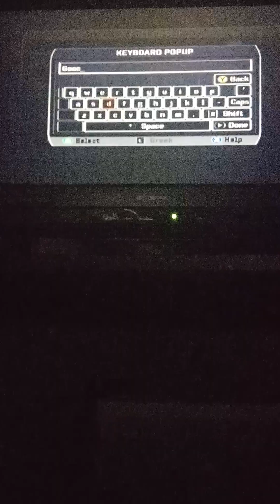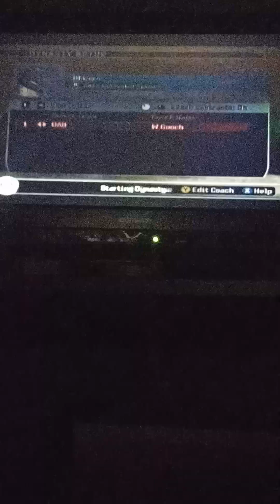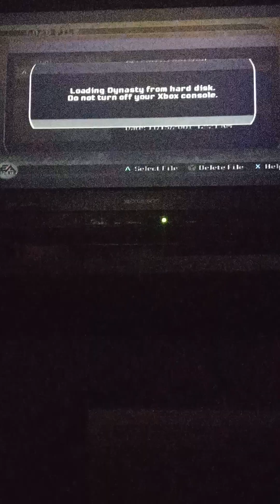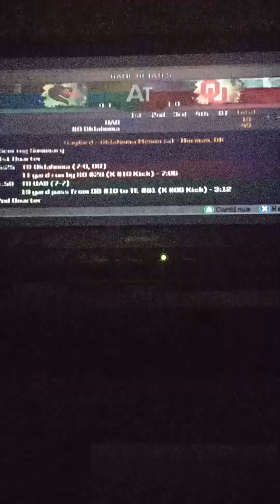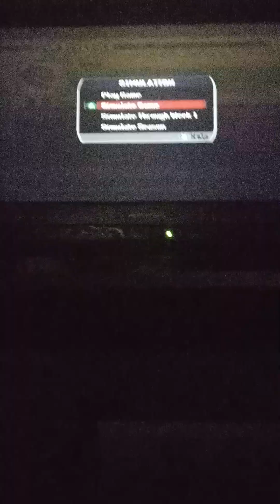Coaching the UAB Blazers football team.